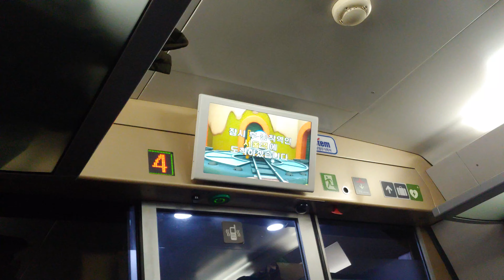KTX 서울역 종착 안내방송